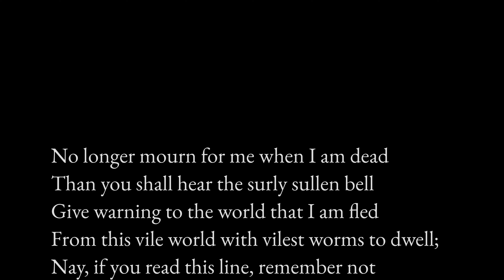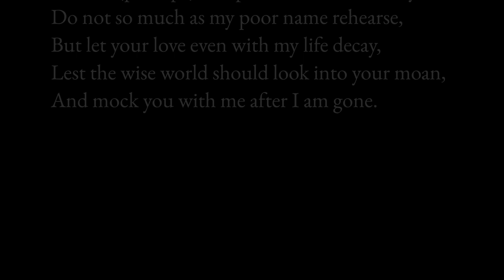“Sonnet 71: No longer mourn for me when I am dead”, William Shakespeare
William Shakespeare’s sonnet 71 is part of a series of 154 sonnets, whose primary source is a quarto published in 1609 titled “Shake-speare’s Sonnets”. This poem belongs to the “Fair Youth” sequence, in which the poet expresses his love towards a young man.

William Shakespeare was born on 15 April 1564 in Stratford-upon-Avon, England, and he died on 23 April 1616 in Stratford-upon-Avon, England, at the age of 52.

Playwright, poet, and actor, Shakespeare is widely regarded as the greatest writer in the English language and the world’s pre-eminent dramatist. His works include some 39 plays, 154 sonnets, and 3 long narrative poems. His early plays were primarily comedies and histories and are regarded as some of the best works produced in these genres. He then wrote mainly tragedies until 1608, among them Hamlet, Romeo and Juliet, Othello, King Lear, and Macbeth. In the last phase of his life, he wrote tragicomedies (or romances) and collaborated with other playwrights.

Text of the poem:

No longer mourn for me when I am dead
Than you shall hear the surly sullen bell
Give warning to the world that I am fled
From this vile world with vilest worms to dwell;
Nay, if you read this line, remember not
The hand that writ it; for I love you so,
That I in your sweet thoughts would be forgot,
If thinking on me then should make you woe.
O, if (I say) you look upon this verse,
When I (perhaps) compounded am with clay,
Do not so much as my poor name rehearse,
But let your love even with my life decay,
Lest the wise world should look into your moan,
And mock you with me after I am gone.